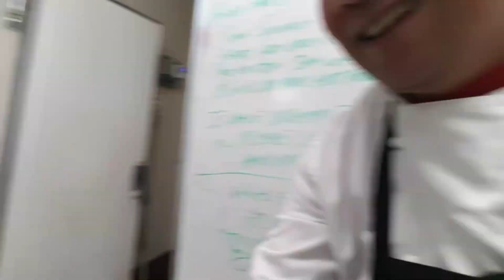Kargador na Chef